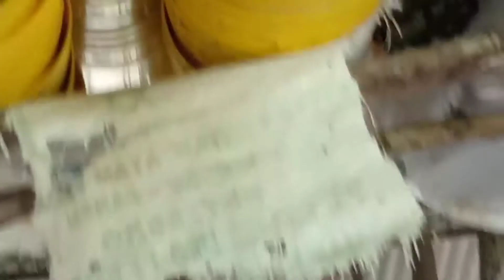dikejar tawon langkah seribu kabuuuur bro !!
bersihin kandang, di serang tawon dapat bnyak gigitan dibadan, saatnya kalian pindaaah tawooon !!